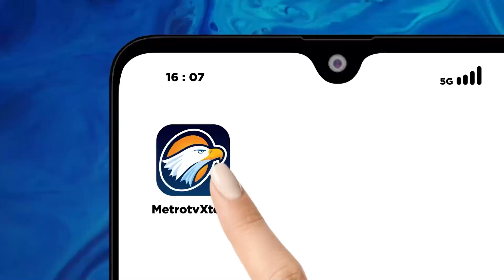Soal Surat Suara Pemilu di Taipei, KPU Salahkan Panitia Pemilihan Luar Negeri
MetroTV, Viral di dunia maya akhir-akhir ini dengan beredarnya video WNI di Taipei telah menerima surat untuk pemilu 2024.